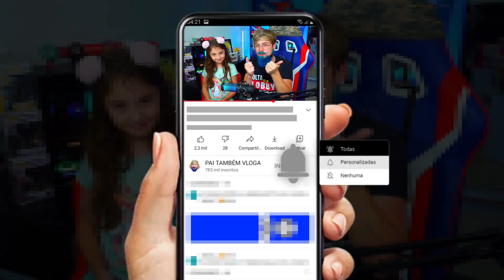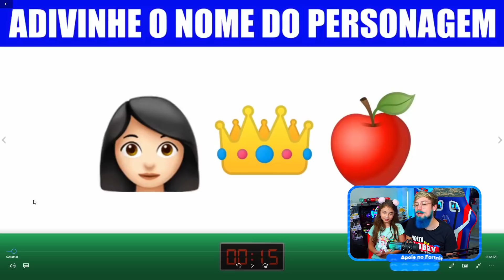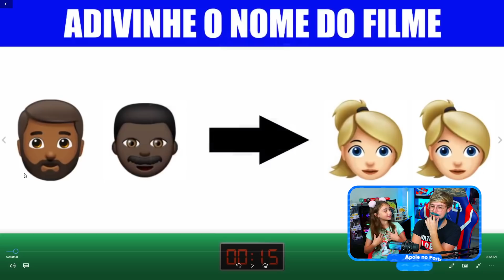ADIVINHE O PERSONAGEM E O FILME COM EMOJIS - PAI TAMBÉM VLOGA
A Família mais divertida do Youtube trazendo vídeos diários para a sua alegria!

✓ 𝐈𝐧𝐬𝐭𝐚 / 𝐓𝐰𝐢𝐭𝐭𝐞𝐫 / 𝐅𝐚𝐜𝐞 / 𝐓𝐢𝐤 𝐓𝐨𝐤 →  @PaiTambemJoga